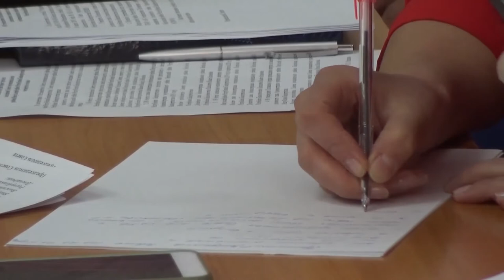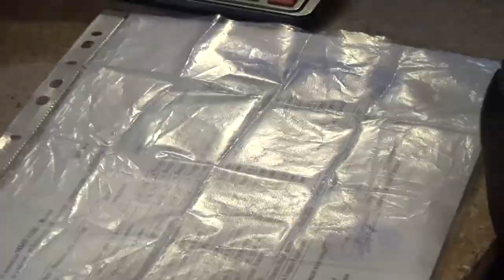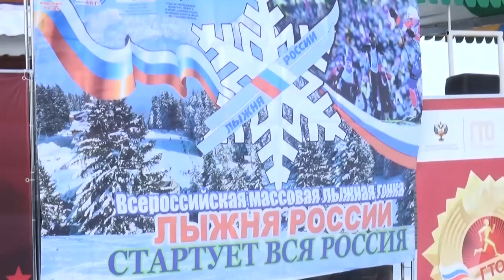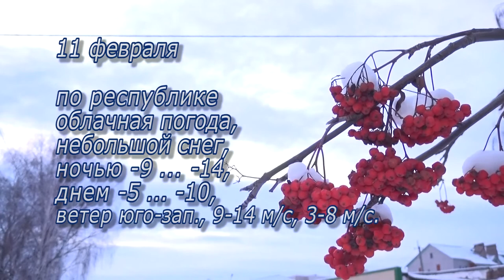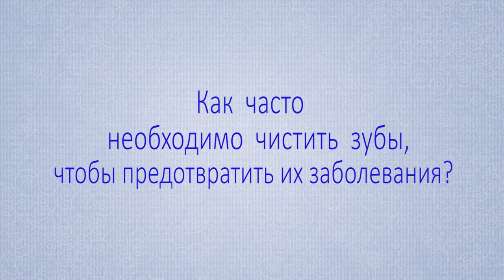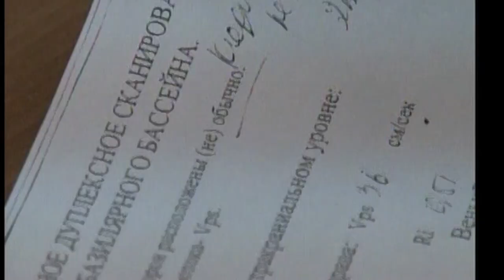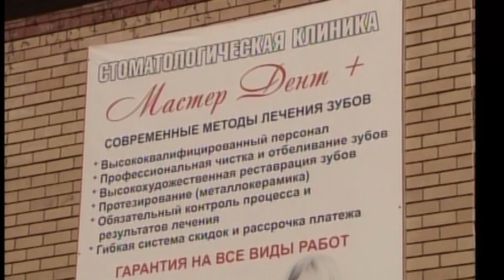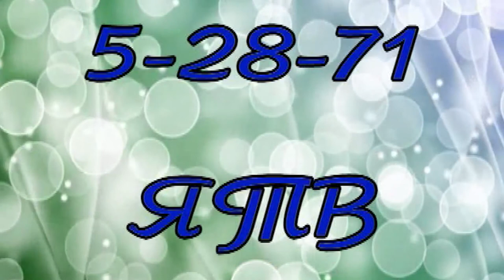Новости от 10 февраля 2020 г.Янаул